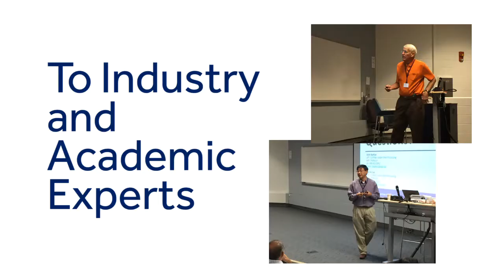2017 LIFT By The Numbers